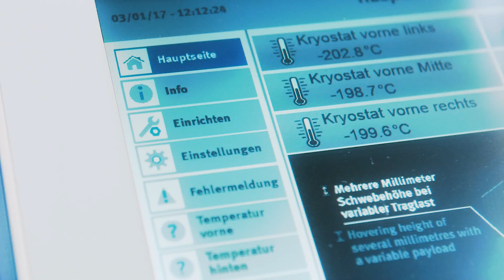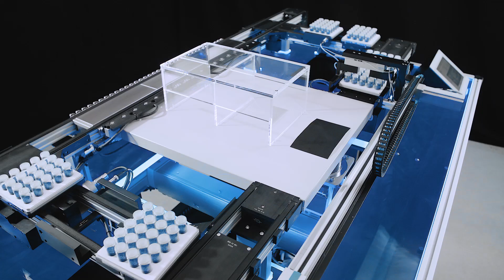Festo – SupraMotion 2017 (English)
Not only do superconductors have fascinating properties, but they also have enormous potential for automation technology. In 2017 Festo is once again presenting three new application and motion concepts with superconductivity.